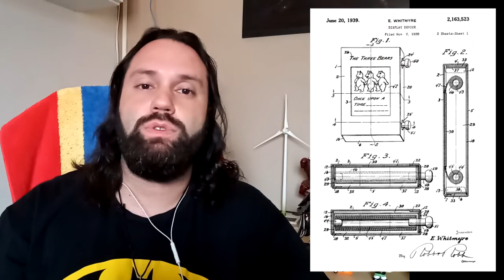Dumbo CRUEL e REAL - Verdades DISNEY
Hoje vamor falar um pouco sobre uma das poucas histórias da disney que não possui uma origem cruel.